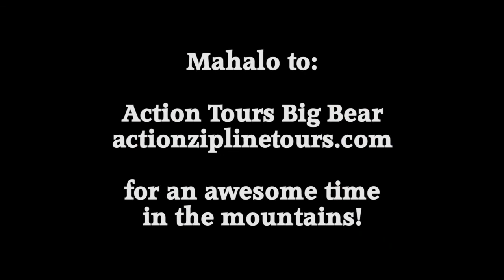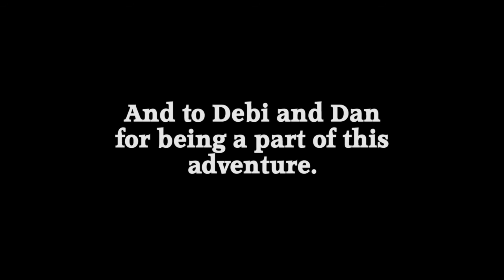20161220 Ziplining Big Bear